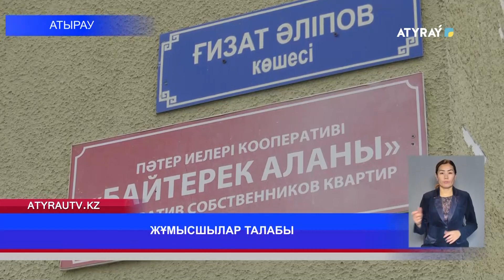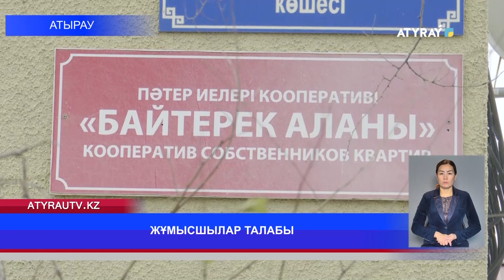ЖҰМЫСШЫЛАР ТАЛАБЫ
«Бәйтерек алаңы» пәтер иелері кооперативі жұмысшылары екі жылдан бері өз құқықтарын қорғай алмай жүр. Әрі бірнеше рет  жалақыларын өсіруді  талап етсе де, коператив басшысы жұмысшылардың базынасын тыңдауға асығыстық танытар емес. Әбден діңкелері құрған жұмысшылар наразылықтарын білдірді.Тақырыпты Гаухар Нұрлыбекқызы тарқады.